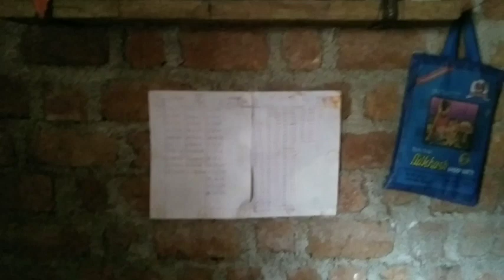गरीब हैं साहब इसलिए कोई नहीं देखता 🥺 | RONAK KUSHWAH BARKHEDI